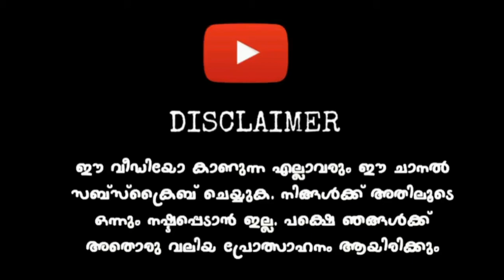New Ford Endeavour Car Mod For Bussid | Full Detailed Review | Download Mod Now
⛔️ COPYRIGHTS  ⛔️

🚫 DON'T USE OUR VIDEO THUMBNAIL CHANNEL ART AND LOGO IN YOUR CHANNEL

🚫 ഞങ്ങളുടെ വീഡിയോ തമ്പ്നയിലും ചാനൽ ആർട്ടും ഞങ്ങളുടെ ചാനലിന്റെ ലോഗോയും നിങ്ങളുടെ ചാനലിൽ ഉപയോഗിക്കാൻ പാടില്ല

🛑 MODS FOR YOU PROFILE